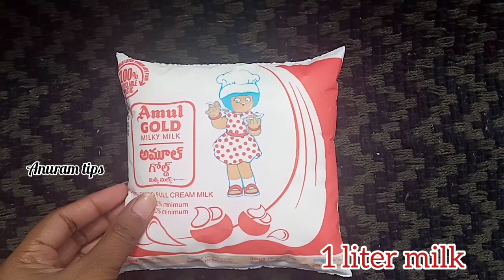Sheer khurma recipe in a easy preparation method -Anuram tips